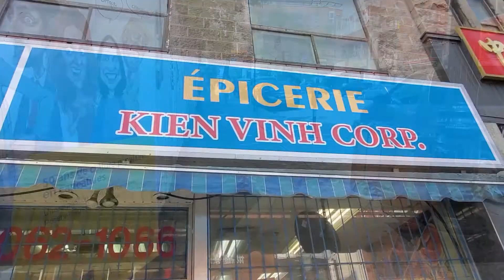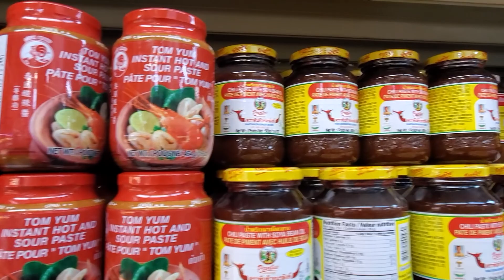Montreal chinatown food & walking tour 2021 During Covid-19/where to go in Montréal /Can in Canada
Chinatown in Montreal (French: Le quartier chinois de Montréal; simplified Chinese: 蒙特利尔唐人街; traditional Chinese: 蒙特利爾唐人街; pinyin: Méngtèlì'ěr Tángrénjiē) is located in the area of De la Gauchetière Street in Montreal. The neighbourhood contains many Asian restaurants, food markets, and convenience stores as well being home to many of Montreal's East Asian community centres, such as the Montreal Chinese Hospital and the Montreal Chinese Community and Cultural Center.